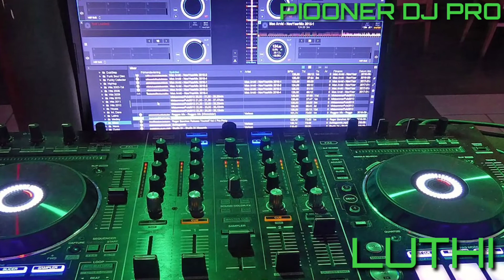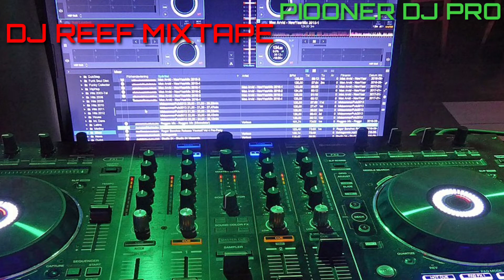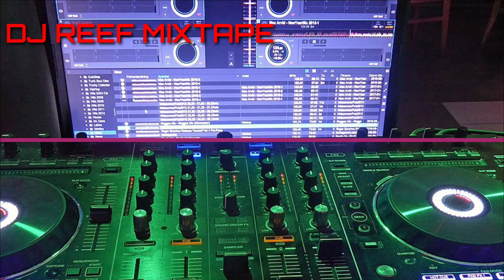Dj reef mixtape funkot luthi#secret love song dj reef mixtape Funkot luthi/secret love song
New funkot terbaru 2020 funky party night Funkot terbaru#2020 full bas#selamat mendengarkan Full bass,dijamin goyang,luthi vs secret love song Vd bass -vro bass luthi funkot secret love song Funkot house musicc
V_rod -Rbax music-protox dj